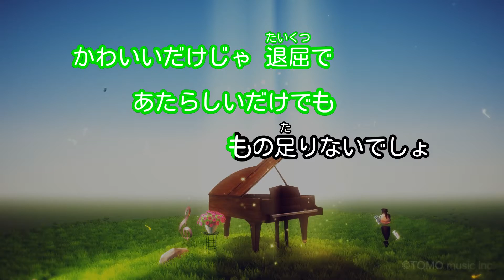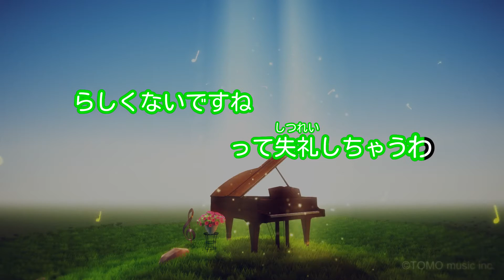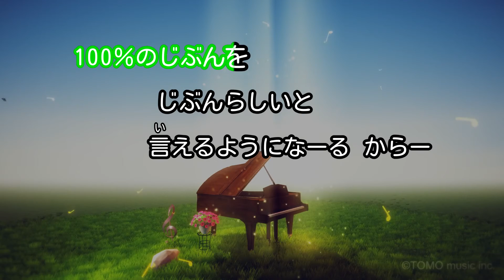【カラオケ】100%のじぶんに/きゃりーぱみゅぱみゅ